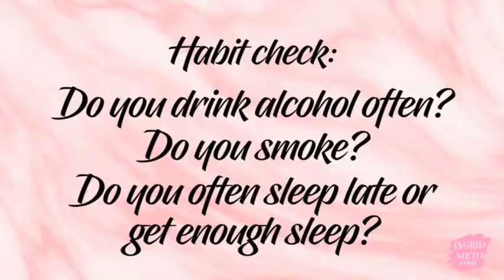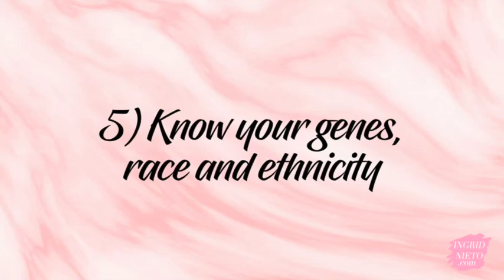THE SKIN CARE AUDIT | INGRID NIETO Vlogs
How many skin care products do you own? In this video, I talk about 5 pointers for doing a Lifestyle Audit: Skin Care Edition.

Hi there! I'm Ingrid Nieto-Pagulayan - Image Consultant, Presenter, Media Producer and Communications Professional. Thanks for stopping by. You can find out more about my media, speaking and image consulting career by visiting my

If you have inquiries about my image and color consultancy services or would like to have your product, service or event featured in a video, kindly send me an email: ingrid[at]ingridnieto.com. I look forward to hearing from you!